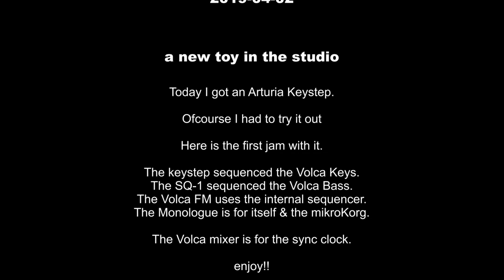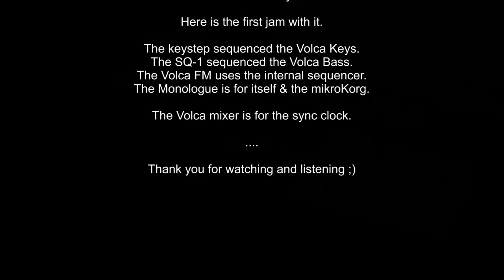phrozenlight - a new toy in the studio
my first jam with my new toy, the arturia keystep